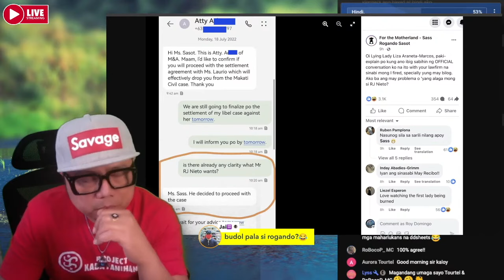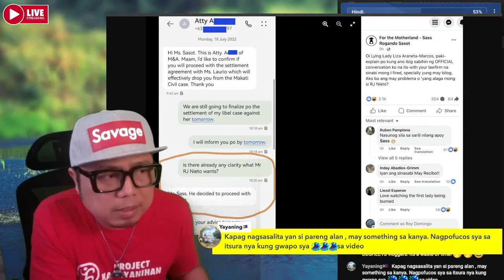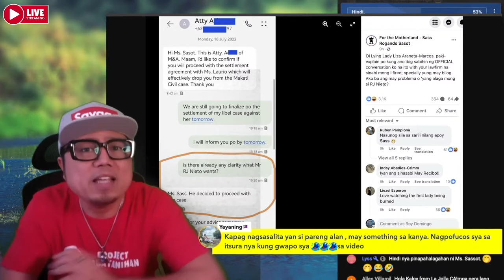KASHUNGAHAN! SASS SASOT NILAGLAG ANG SARILI SA RESIBO NYA LABAN LIZA MARCOS! TP BUMINGGO KAY SASS!